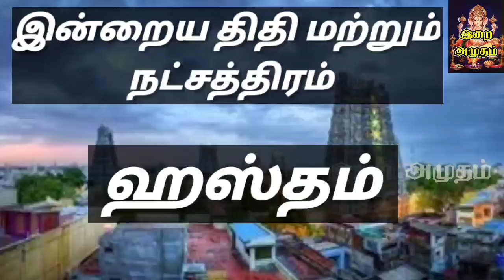22.04.24 இன்றைய பஞ்சாங்கம் | Today Panjangam